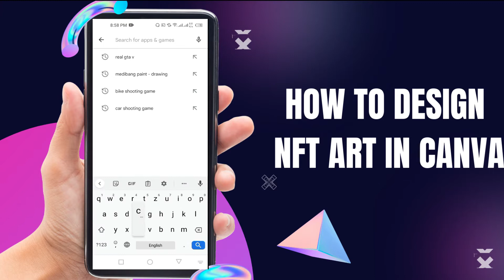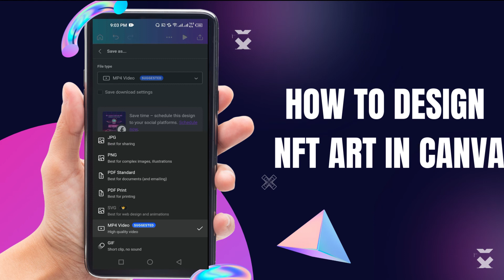Design Nft in Canva | Canva Tutorial | How to design NFT ART using Canva Pro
Do you know how to Make Money Online in 2022 using Canva Pro free life time and creating NFTs ( Non-Fungible Token).Today I will tell you how to make or create nft digital art using canva pro in mobile.

After wathcing this video you can learn about how to use canva, how to get canva pro free team link. If you are new on this channel this video will be informative for you. This canva tutorial is

Timestamps:
00:00 Introduction
00:42 Download canva mobile app
01:14 Cnava pro
01:26 Template
02:26 Animated / Animations
03:34 Download nft
04:16 Ending